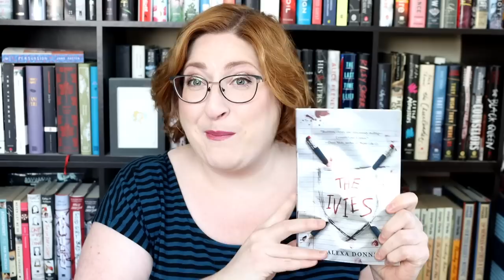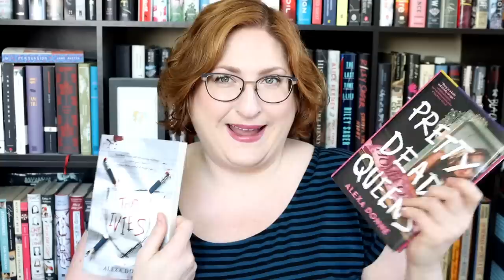I'm Nominated for an Edgar Award?!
I was nominated for an Edgar Award? What?

Catch me at the LA Times Festival of Books at the Mysterious Galaxy booth from 2:15-2:45 PM on Saturday April 22!

Check out my episode of Thrillers by the Book Club Podcast!

00:00 Introduction
00:37 Award Nomination News
01:41 Award Nomination Details
05:00 NYC plans & vlogging
05:57 Leaving social media
08:50 Grief & burnout
10:34 Author career going forward
14:05 The Bitter End vs PDQ vs The Ivies
17:45 Re-prioritizing time/committments
21:14 Upcoming appearances/trips

+LINKS+
Goodreads:

+FILMING SPECS+
Camera: Canon 90D
Mic: Rode VideoMic  Pro+
Lighting: Limo Studio Soft Kit
Editing Software: Magix Movie Edit Pro